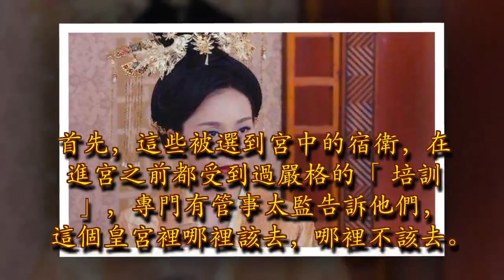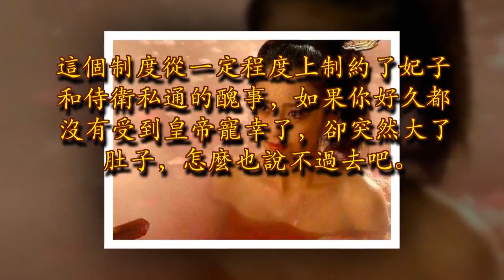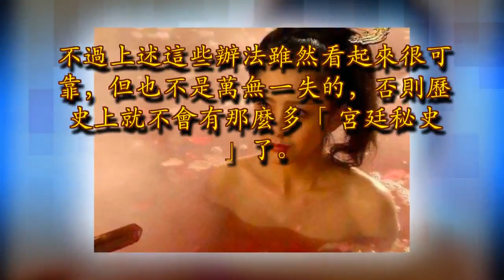皇帝如何杜絕侍衛和妃子私通呢？方法其實很簡單，1個制度是關鍵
在中國古代，皇帝無疑是最高貴的一種職業，他們不僅手掌生死大權，甚至還能將天下美女都納進宮中做妃子。當然，這後宮三千佳麗，皇帝註定不可能雨露均沾的，甚至有些妃子一輩子見不到皇帝。

在這樣的大環境下，難免有耐不住寂寞的妃子勾搭侍衛，那皇帝應該怎麼預防呢？首先，這些被選到宮中的宿衛，在進宮之前都受到過嚴格的「培訓」，專門有管事太監告訴他們，這個皇宮裡哪裡該去，哪裡不該去。就連侍衛偷看後宮宮女都是誅九族的死罪，就別說勾搭妃嬪了，在這樣的情況下，侍衛們縱然是有賊心，也沒有賊膽來實施。不過，光靠侍衛自覺肯定是不行的。畢竟為了美色，鋌而走險的人一撈一大把，所以宮中也有很多規矩約束這些侍衛。

第一，侍衛們的活動範圍在皇宮的外圍，而宮內主要是靠太監和宮女管理的。第二，侍衛有專門的住處，也就是所謂的「侍衛處」，位置大概在上朝前面一些的地方，也就是說侍衛不可能見到後宮妃嬪。第三，侍衛們一般以12人為一組，如果有人玩失蹤，那侍衛統領就會派人去找，找到了就是個死。

還有1個關鍵制度，那就是皇帝在何時何地寵幸妃子，管事太監都是要記錄的。妃子懷孕時間如果跟記錄本